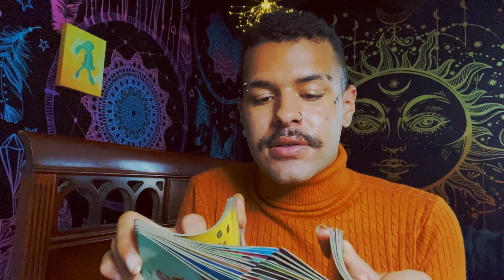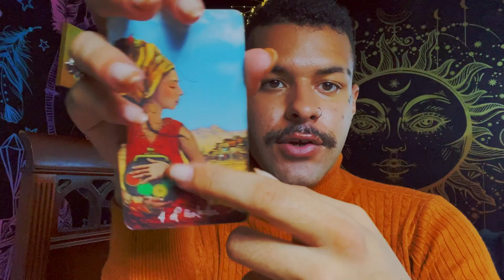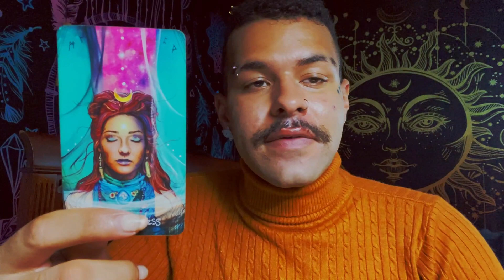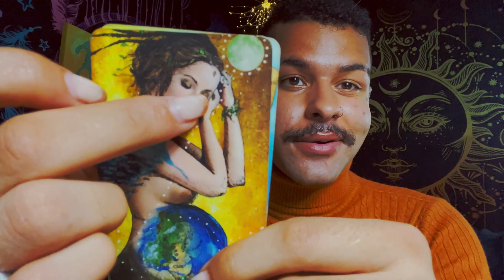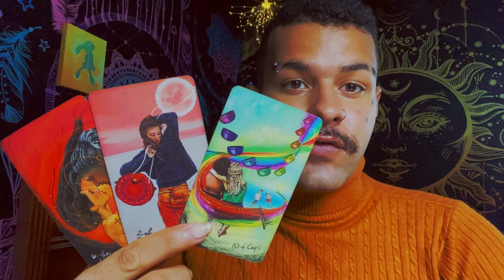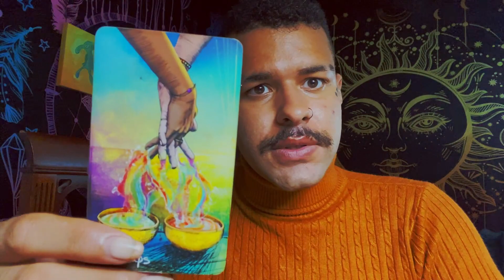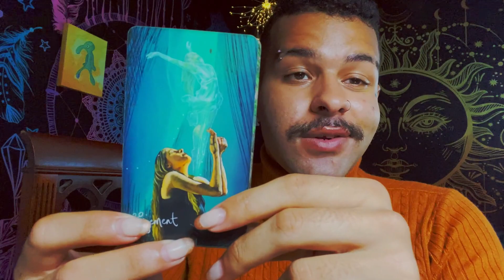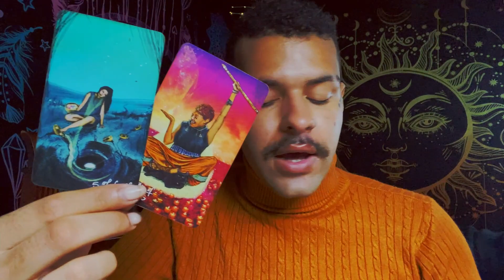Capricorn ♑️"YOU Are the One That Got Away" August 23rd - 29th 2021 Weekly Tarot Horoscope Reading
This is a weekly 2021 Tarot reading Horoscope for the Zodiac sign - Capricorn for the week of August 23rd - 29th . This weekly Capricorn tarot reading forecast covers the subjects of Love, soulmate & twin flame connections, career, money & financial, and general overall messages. These weekly Capricorn tarot readings also includes predictions for Capricorn. These messages that came through in the tarot cards for this weekly tarot reading are for ALL Capricorns under the Sun, Moon, Rising zodiac sign for the week of August 23rd - 29th

Introduction: 0:00
Capricorn Weekly General Tarot Reading: 1:00
Capricorn Weekly Spirit Guide & Ancestor Tarot Reading: 11:10
Capricorn How Do they Feel Tarot Reading: 13:51

$SimplyVelca

~ 🖤 Social Media 🤍 ~

🎵 Music Credits 🎶